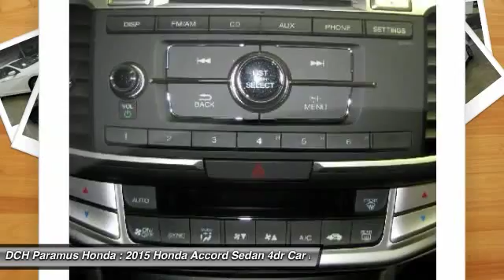2015 Honda Accord Sedan PH55247